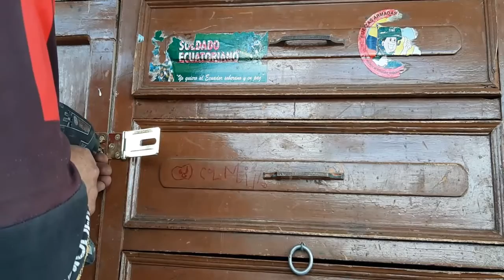Cómo instalar un portacandado o aldaba para exteriores.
Cabe mencionar que modelos de aldabas encontramos una infinidad en las ferreterias grandes,
Dale un LIKE y SUSCRIBETE a mi canal de paso les invitó a que activen la campana de la parte inferior derecha del título del vídeo para que reciban notificaciones de la subida de próximos vídeos.